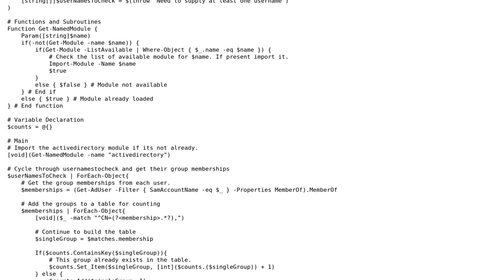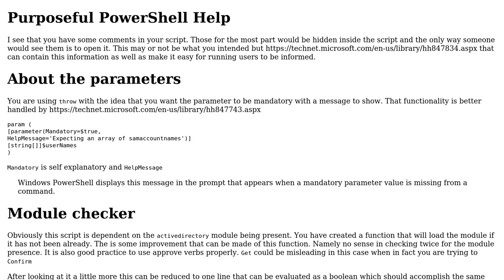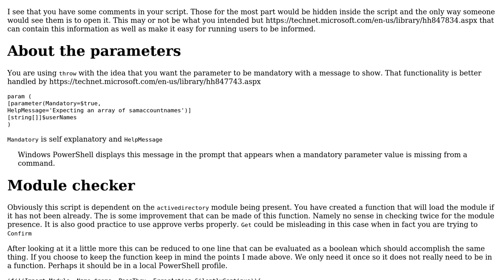Code Review: Find related groups among list of users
With thanks & praise to God, and with thanks to the many people who have made this project possible! You are responsible for your own actions.